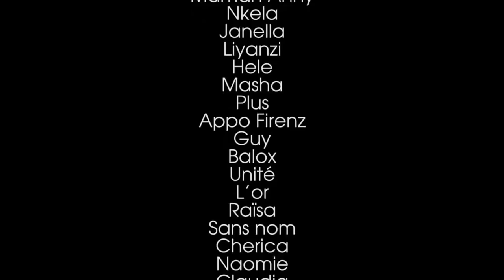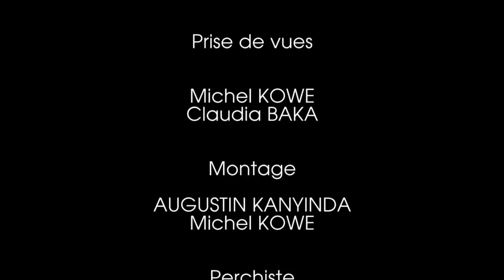EQUATION 3ème Episode